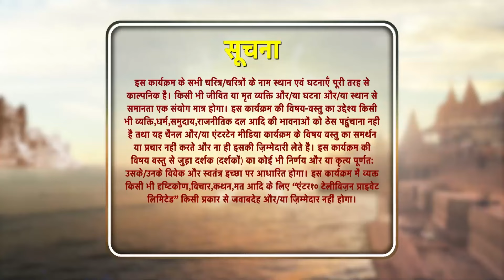Sindoor Ki Keemat - El Precio del Matrimonio Capítulo 239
Mishri se prepara para el juicio de Arjun. Está decidida a rescatarlo. Pero ¿llegará a tiempo al tribunal?

Nombre Original: Sindoor ki Keemat
Género: Drama, Romance
Directores: Lalit Mohan, Rahul Kumar Tiwari